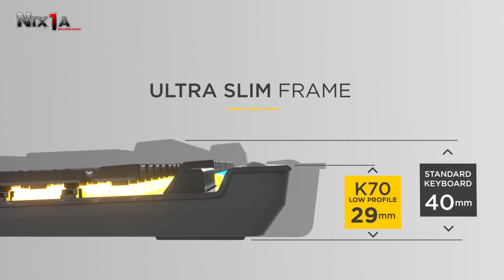Expectation VS Reality : Mau Beli Keyboard Baru? feat. Corsair K70 RGB MK.2 Low Profile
Buat temen-temen yang lagi nyari keyboard baru, Nixia ada tips nih buat kalian~

Bener ga sih tips dari Nixia? Kalau kalian ada tips lain, jangan lupa tulis di kolom komentar ya :)